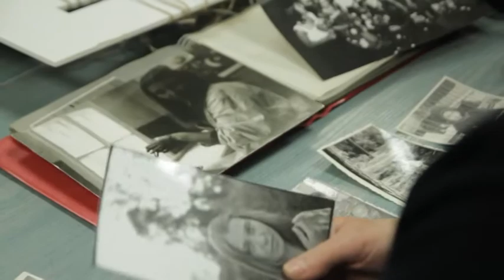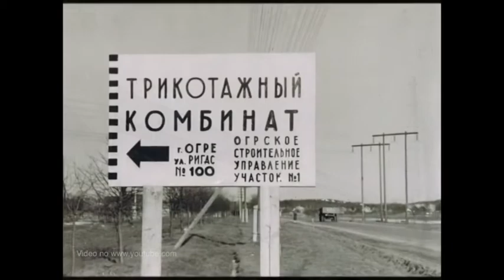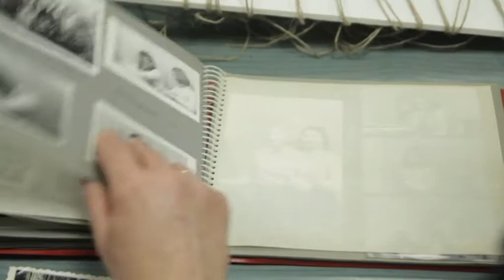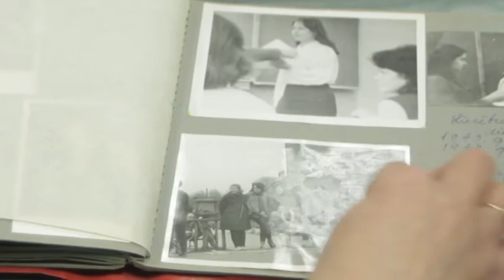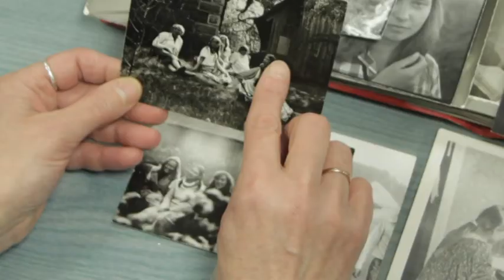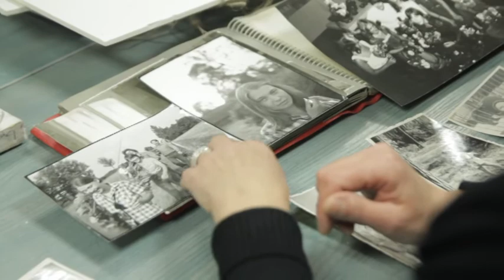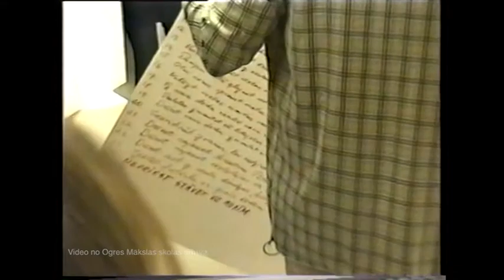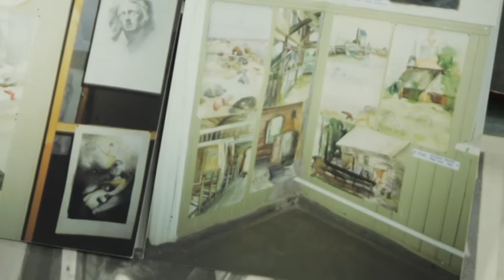"Latvijas stāsti" - Signe Kraukle (06.01.2018.)